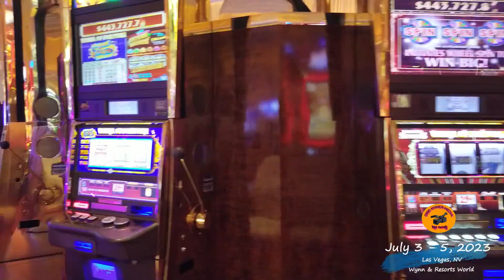Wynn & Resorts World Las Vegas Tour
Wynn & Resorts World Las Vegas Tour these are some Of the Best hotels in Las Vegas NV.

when you are using this track we simply ask that you put this Link in your description.

➤ Licence